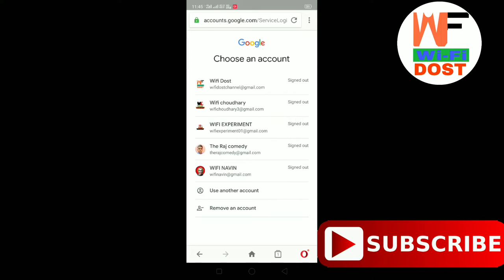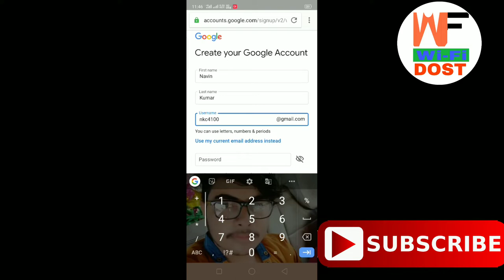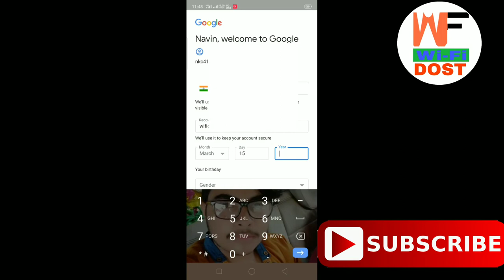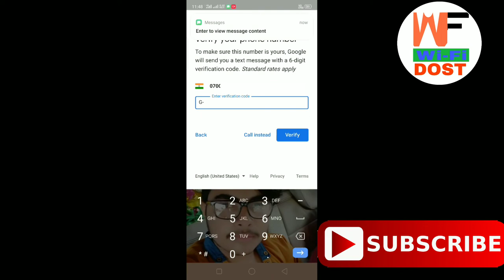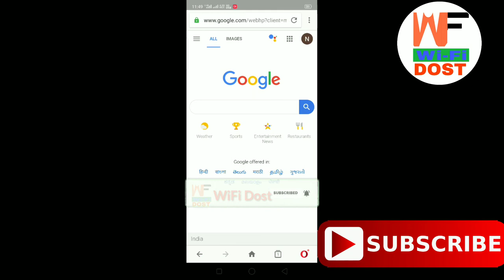Email Id Kaise Banaye | how to create email id | How to mak ecreate email id | Email id 2020